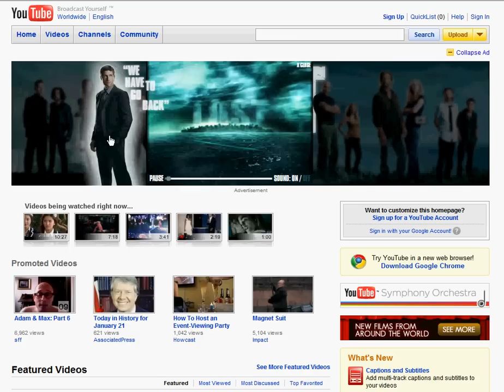Lost Masthead Campaign